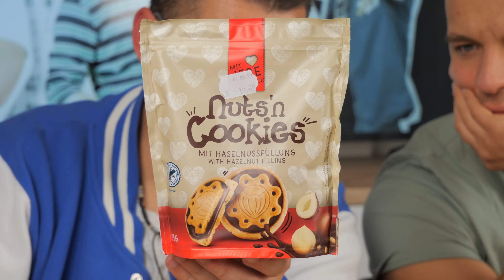Zjedliśmy WSZYSTKIE SŁODYCZE z KIK!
Witaj na kanale POBITE GARY - kuchnia z przymrużeniem języka!
Myślałeś kiedyś o tym, aby raz na zawsze odmienić siebie? Warto zacząć od żołądka! Jeśli myślisz, że to kolejny nudny, jak flaki z olejem format kulinarny, to gruuubo się mylisz! Nie bylibyśmy sobą, gdybyśmy nie dodali tutaj trochę naszego stylu bycia, więc stawiamy przed Tobą... gotowanie z przymrużeniem oka. Zapraszamy do oglądania oraz subskrypcji!